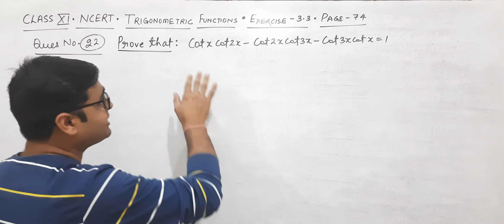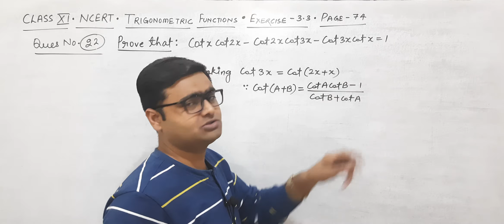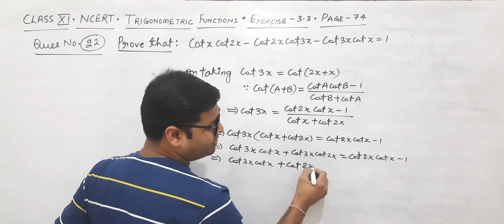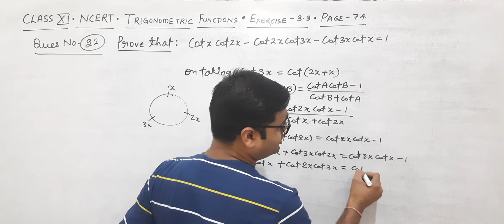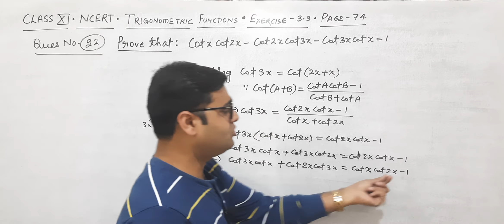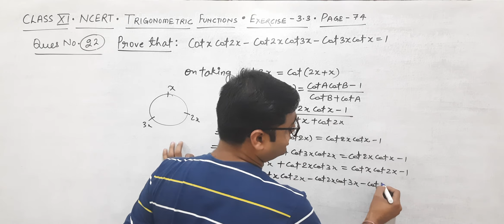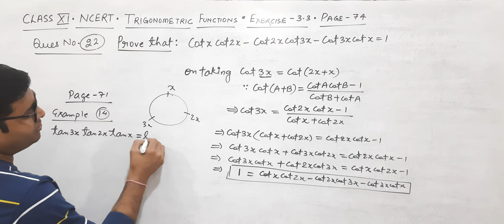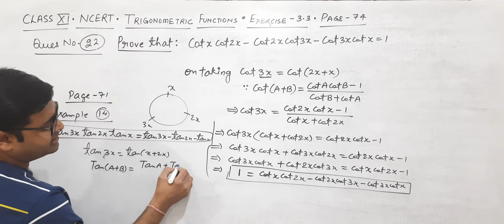Class 11th • Trigonometric Functions • NCERT Exercise 3.3 • Q.No. 22